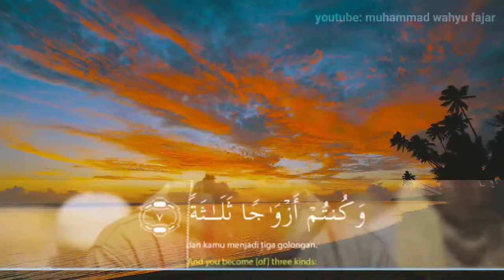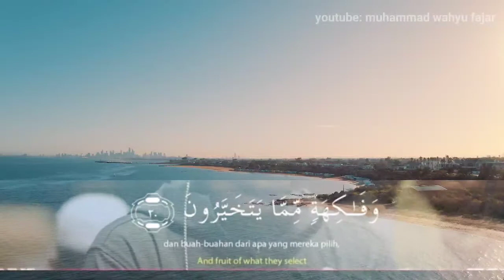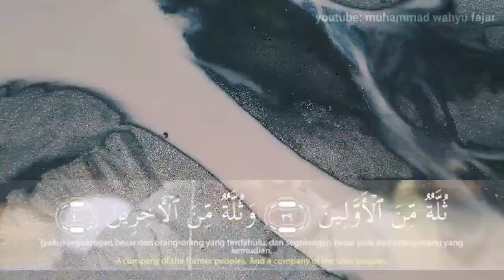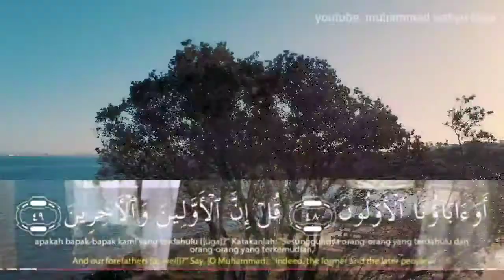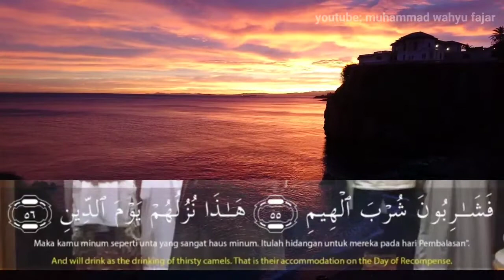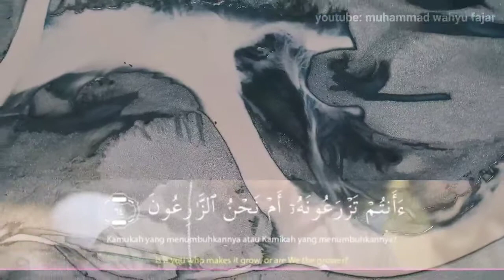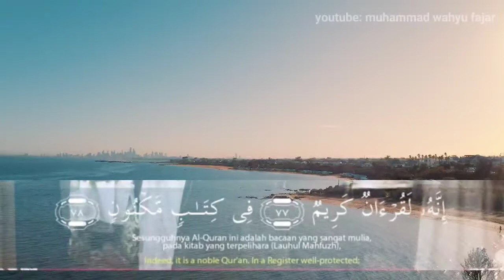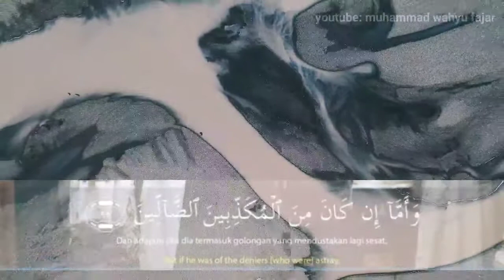Bacaan Merdu! RESITATION QURAN SURAH AL WAQIAH for Relaxation Relax Merdu Enak Di dengar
RESITATION QURAN SURAH AL WAQIAH
by Ust. Salim Bahanan

for Relaxation Relax Merdu Enak Di dengar saat tidur